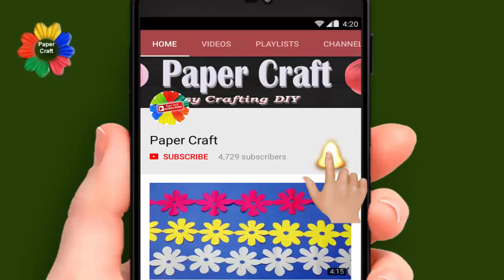How to make paper cutting border designs step by step | wall decorations ideas,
Play List:-

wall decorations,
paper border,
paper decoration ideas,
wall decorations ideas,
room decoration with paper,
wall decorations diy,
wall hanging, diy, How to ,
paper cut art, paper crafts,